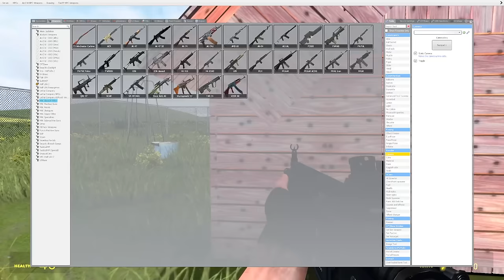We Built a FORT to Defeat SCP-096 in Gmod! (Garry's Mod RP)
We Built a FORT to Defeat SCP 096 in Gmod! (Garry's Mod RP) In this Garry's Mod RP video, we team up to build a fort and defeat the terrifying SCP-096! Watch as we construct our fort and use our teamwork to take on this dangerous creature. Collab with @BeautifulOB @SpyCakes